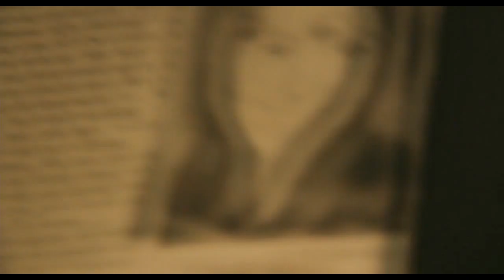Haunter Official Trailer #1 (2013) - Abigail Breslin Movie HD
Haunter directed by Baltasar Kormákur and staring Abigail Breslin

Abigail Breslin stars as a young girl who must unravel a decades-old mystery to save her family in this terrifying haunted house thriller. From acclaimed director Vincenzo Natali (Splice).

Release Date: May 23rd, 2014
Director: Vincenzo Natali
Cast: Abigail Breslin, Stephen McHattie, Peter Outerbridge, Michelle Nolden, David Hewlett
Genre: Drama
Country: USA

"Haunter Official Trailer #1" "Haunter" "Haunter Movie" "Haunter Trailer" "Haunter 2013" "Abigail Breslin" "Stephen McHattie" "Peter Outerbridge" "Michelle Nolden" "David Hewlett"